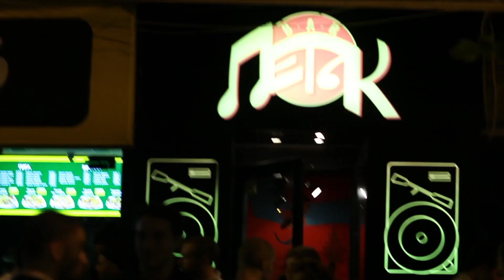5 Godini bar Petak - Remont - Episode 1 - "Kakvo beshe"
Това е първата част от една изключително скъпа продукция! Очаквайте следващите серии в които ще научите още детайли за това, как се преобразява един бар по случай петия си рожден ден!

камера и монтаж: Ducky Hoodman ! Аплодисменти!